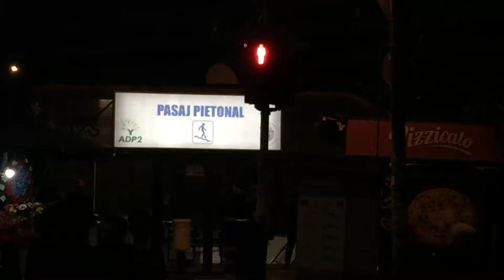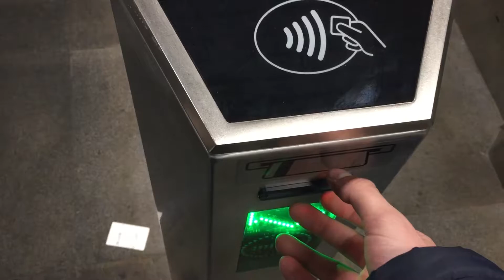n u a g e s - Dreams [Take care of yourself, RAIN] - VIDEO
Producer: Baked Cookie
Location: Bucharest
Mood: I don't know yet.